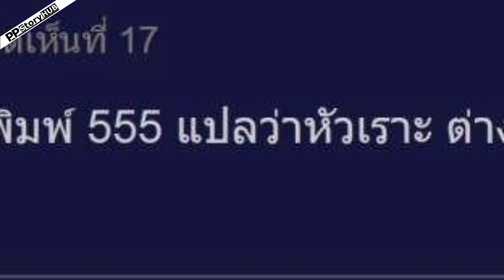10 เรื่องธรรมดาของไทยที่ต่างชาติร้องว้าว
1 น้ำอัดลม น้ำหวาน ใส่ถุงหิ้ว
2 รถทัวร์ที่ไฟหน้าเยอะที่สุดในโลก
3 พิมพ์ 555+ แทนการหัวเราะ
4 ชอบโกหกเรื่องสีรถของตัวเอง
5 ประเทศไทย เป็นที่ที่มีสิ่งศักดิ์สิทธิ์เยอะมากที่สุด
6 แหล่งรวม (ชื่อ) อาหารนานาชาติ (ที่หาทานในประเทศเจ้าของชื่อนั้นยังไม่ได้)
7 เบียร์ต้องใส่น้ำแข็ง
8 กินบะหมี่สำเร็จรูปแบบดิบๆ
9 ผูกตุ๊กตาท้ายรถ
10 แย่งกันคอมเม้นท์เป้นคนแรก!!

❤️ แนะนำติชมได้นะคะ ❤️